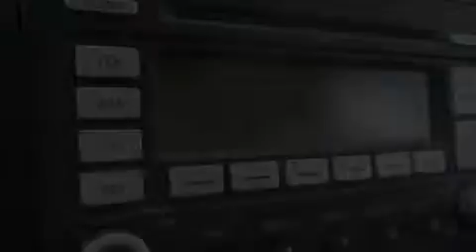Pre-Owned 2009 Volkswagen Jetta Milwaukee WI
We have been honored to serve the West Allis WI area , we promise that your experience at our dealership will exceed your expectations ! Year : 2009 Make : Volkswagen Model : Jetta Engine : 5 Cylinder Engine Trans . : 6-Speed A/T Exterior : Blue Graphite Metallic Miles : 51,490 Interior : Art Gray Stock : 64531A Wilde Toyota 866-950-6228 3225 South 108th St. West Allis , WI 53227